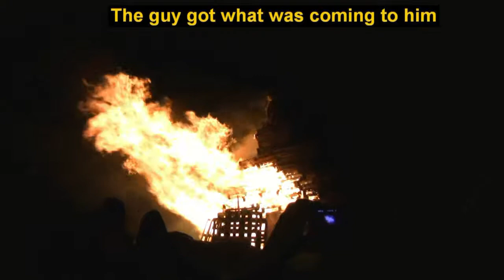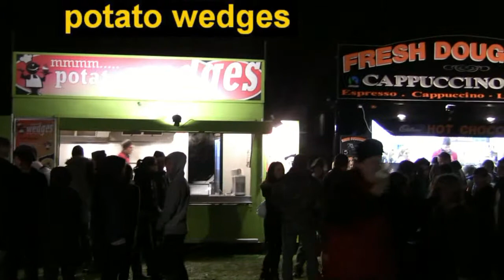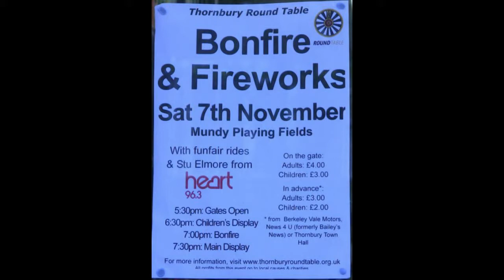Fireworks - Fun at Mundy Playing Fields, Thornbury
An overview of the Family Fireworks Fiesta at Mundy Playing Fields, organised by the Thornbury Round Table.

On Saturday, 7 November 2009, Thornbury Round Table held its Family Fireworks Fiesta in Mundy Playing Fields. This is an overview of the events of the evening.

Thornbury Round Table - photos from the same event in previous years

"Round Table" Family Fireworks Fiesta "Mundy Playing Fields" display pyrotechnics bonfire Remember "5th November" "November 5th" "Guy Fawkes" "gunpowder plot" "fairground rides" countdown Thornbury Bristol "South Gloucestershire" Avon